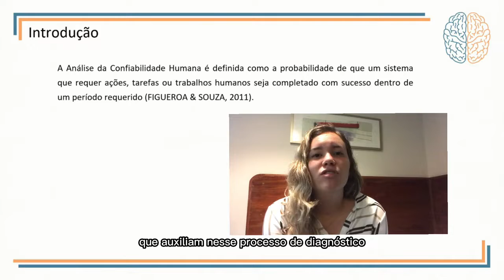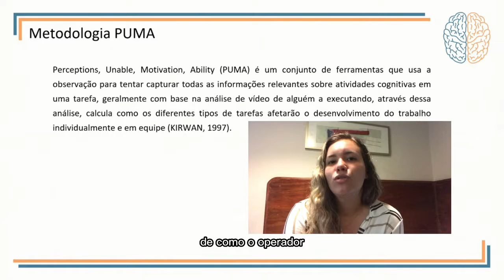Análise Da Confiabilidade Humana Em Acidentes E Incidentes Em Uma Indústria Química